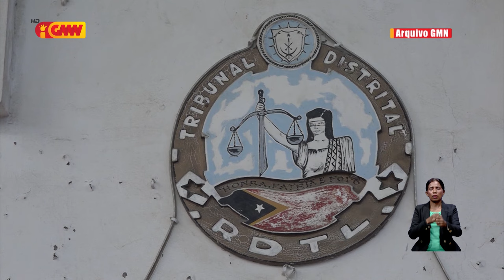Prezidenti Repúblika afirma kazu António da Connceição sei hein desizaun ikus husi Tribunal Rekursu